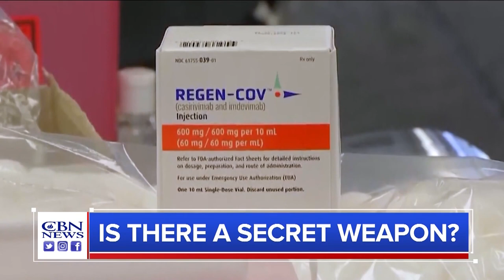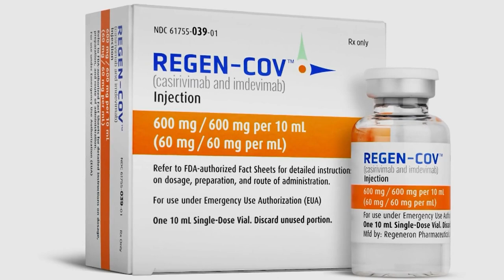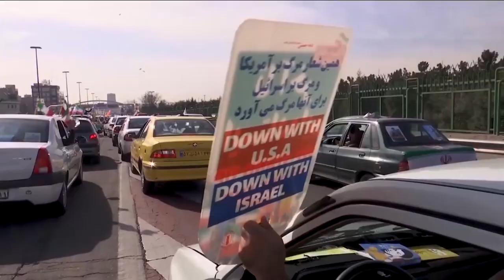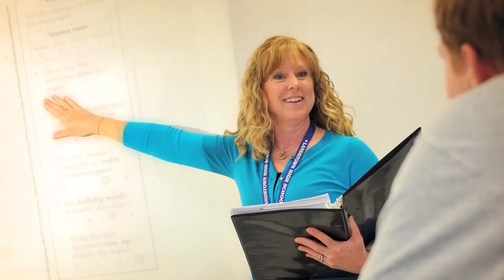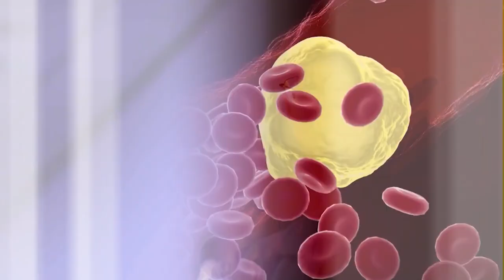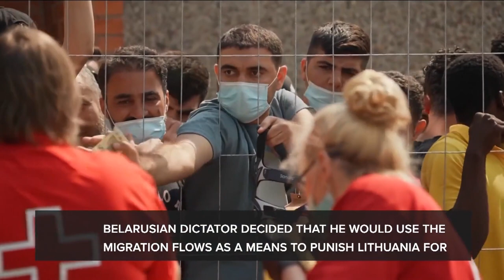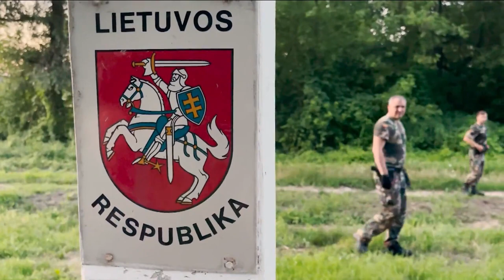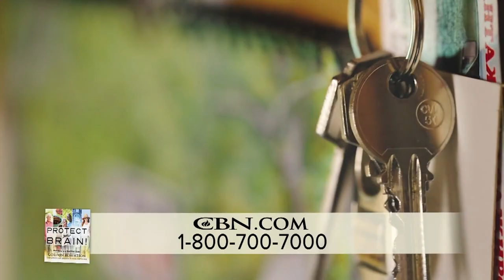CBN NewsWatch AM: August 23, 2021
Tropical Storm Henri made landfall on the coast of Rhode Island sunday afternoon. Historic flooding in Tennessee leaves at least 21 people dead. In Afghanistan, a firefight between the Taliban and coalition forces at Kabul airport, killing an Afghan soldier.

These stories and more on today's CBN Newswatch.